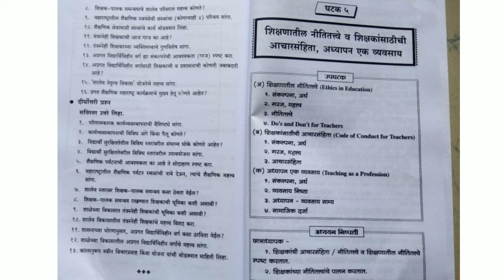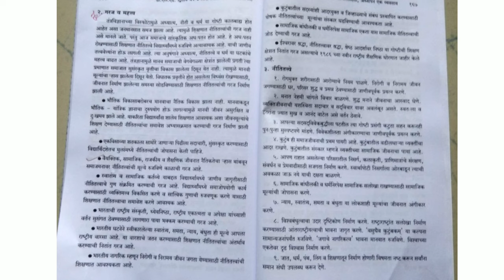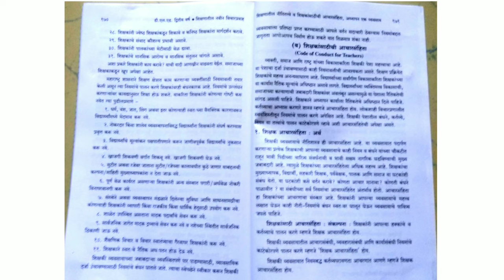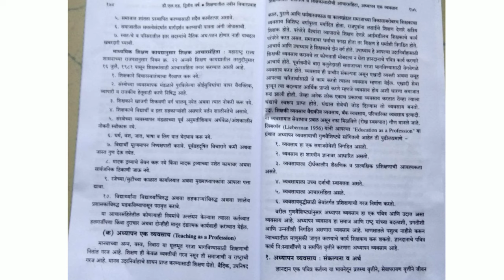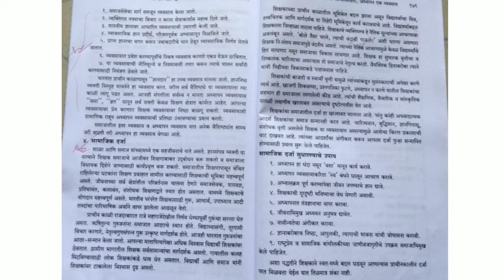शिक्षणातील नवीन विचारप्रवाह ||घटक-5 Imp-Que with explanation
● D.el.ed. Quetion paper